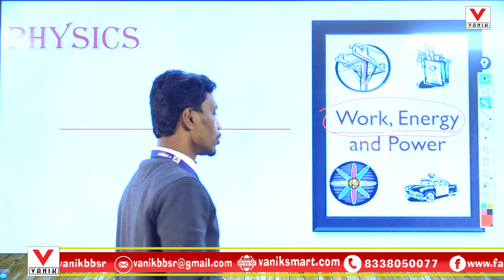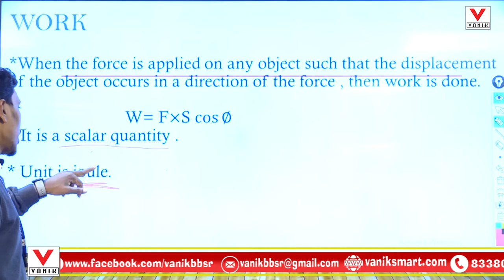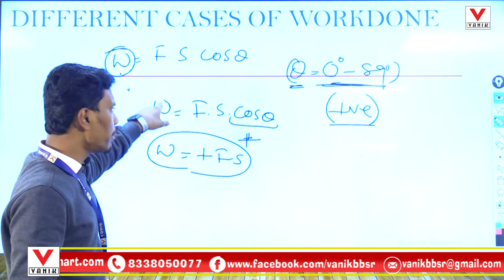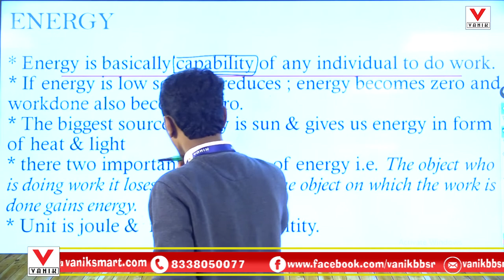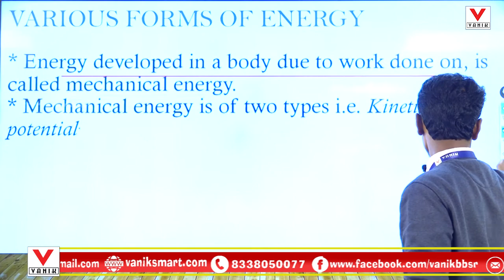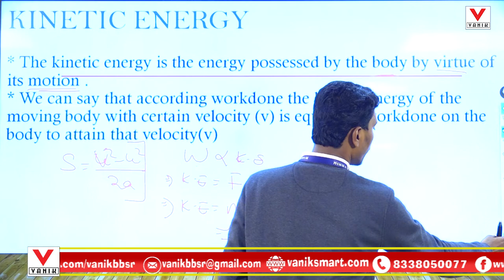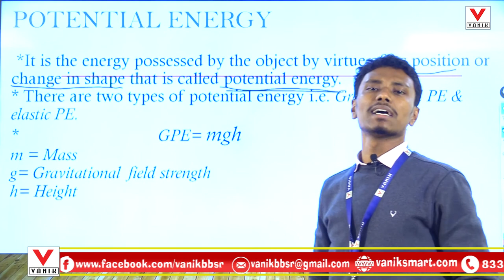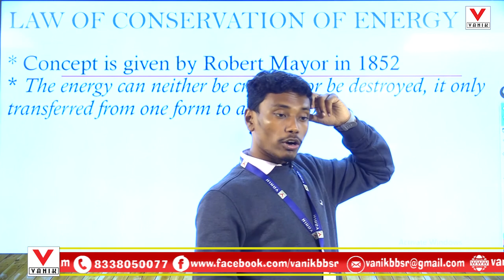Work, Energy and Power - Basic Introduction